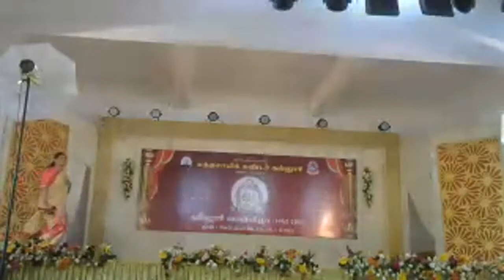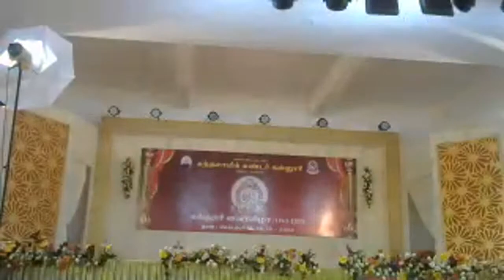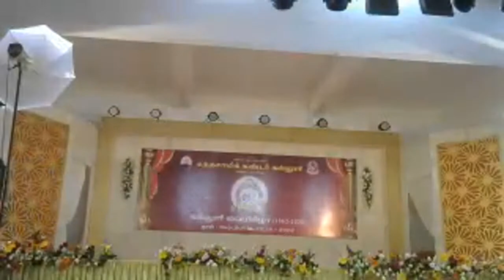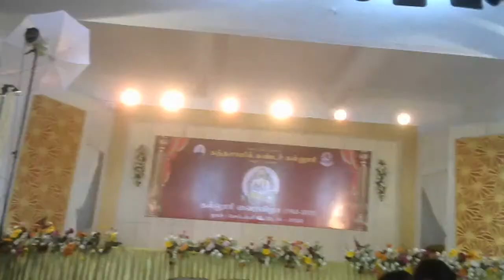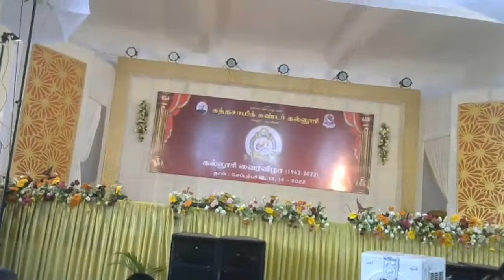kandaswami kandar's college- Diamond jubliee - Day 3-LIVE